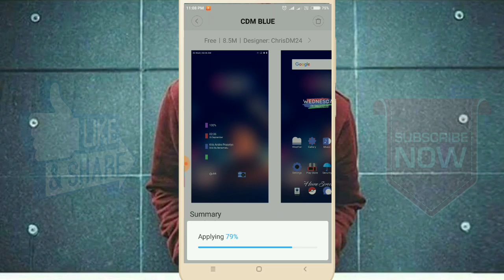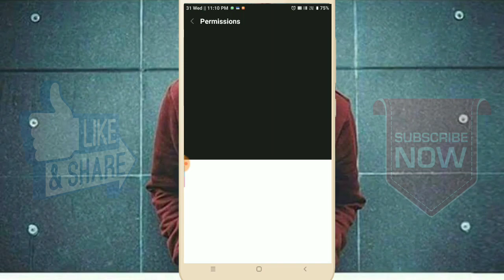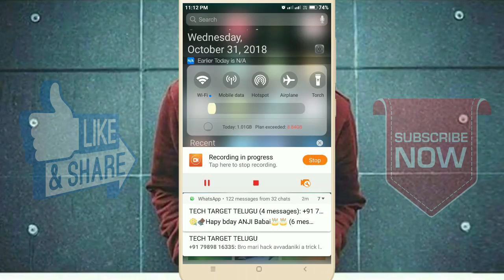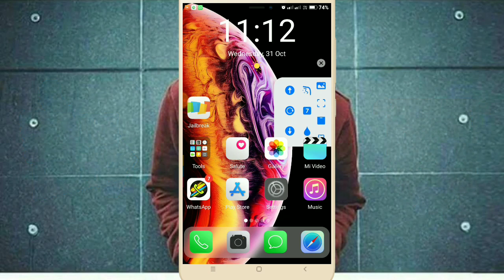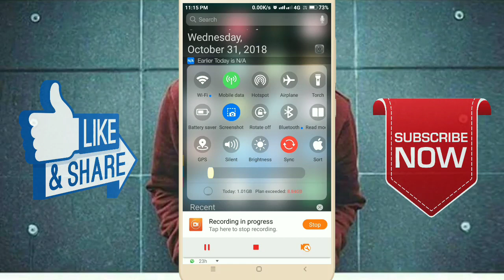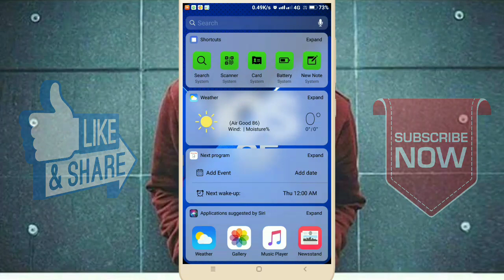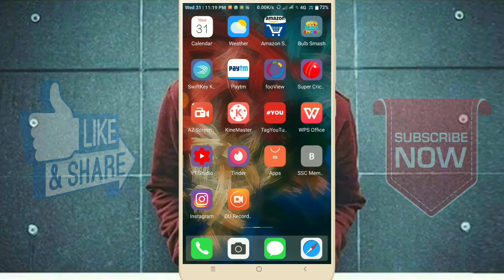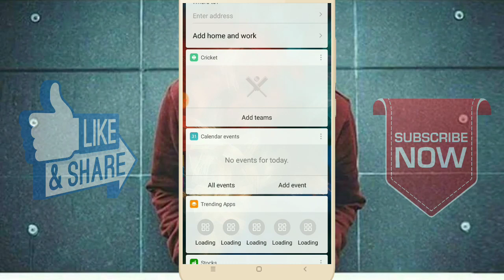3 Best Themes For Redmi Phones | Best Themes For Xiaomi Phones | Tech Target Telugu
3 Best Themes For Redmi Phones | Best Themes For Xiaomi Phones | Tech Target Telugu

THEMES DOWNLOADING LINKS

redmi 4 best themes miui 9
best miui lockscreen themes
best miui status bar themes
best miui third party themes
best modified miui themes
miui best themes
miui best themes 2018
miui best themes download
miui best themes telugu